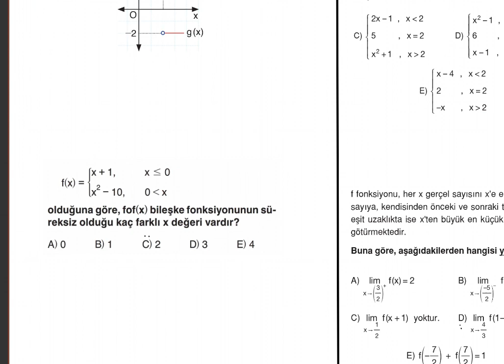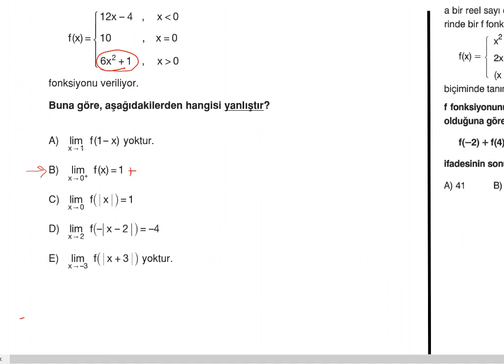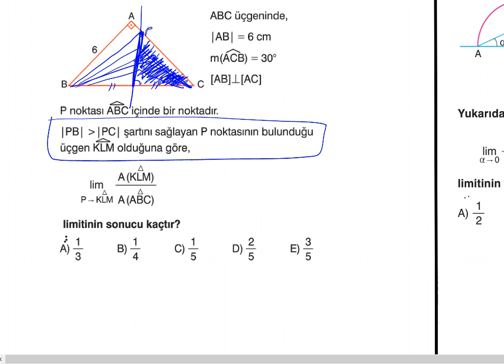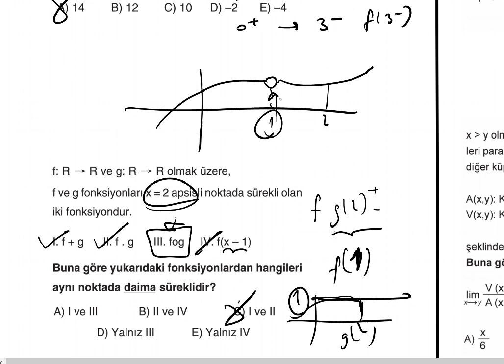KAZANDIRAN YORUM SORULARI LİMİT SORU ÇÖZÜMÜ-3